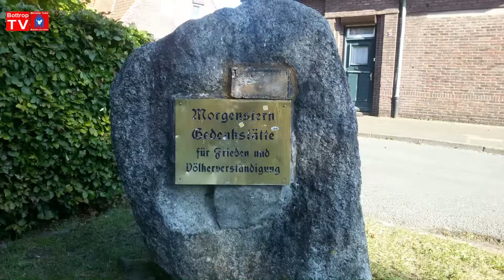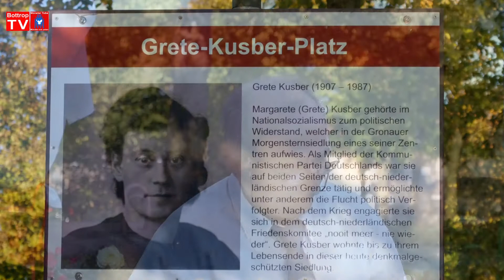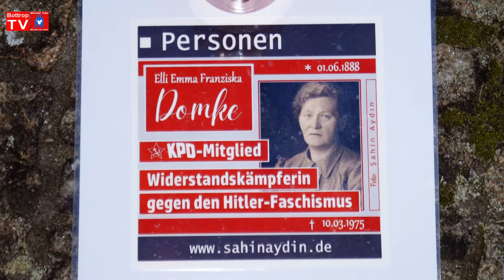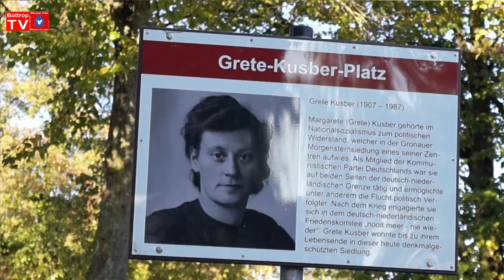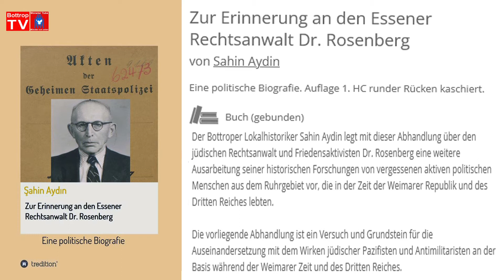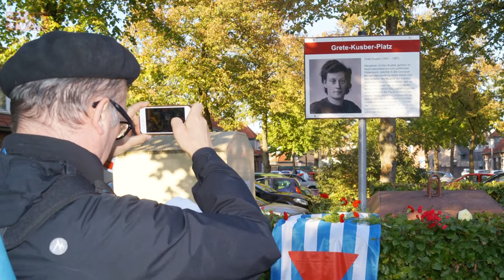Gronau: Grete - Kusber - Platz offiziell eingeweiht - Redebeiträge des Lokalhistorikers Sahin Aydin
Der  "Kurdisch-Deutscher Freundschaftskreis" Münsterland e. V. hatte am 8. Oktober 2021, zu einer offiziellen Einweihungsfeier für den Grete - Kusber - Platz in der Gronauer Morgensternsiedlung eingeladen.  Grete Kusber  (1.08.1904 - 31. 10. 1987),  war aktive Antifaschistin und Widerstandskämpferin der KPD gegen den Nationalsozialismus.

Am 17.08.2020 hat der Ausschuss für Verkehr, Umwelt, Energie und Tierschutz der Stadt Gronau einstimmig die Benennung eines Platzes in der Morgensternsiedlung (in Gronau) nach der 1987 in Gronau verstorbenen in der NS – Zeit aktiven Antifaschistin und Widerstandskämpferin Grete Kusber beschlossen. Am 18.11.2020 ist vom Bauamt der Stadt Gronau die entsprechende Tafel aufgestellt worden. Bedingt durch die Corona Pandemie musste die Gedenkveranstaltung verschoben werden.

Vor etwa drei Jahren hatte der "Kurdisch-Deutscher Freundschaftskreis" Münsterland e. V. (KDFK) unter Federführung des Vorsitzenden Sahin Aydin, mit einem Bürgerantrag an den Rat der Stadt Gronau beantragt, dass in Gronau eine Straße nach Grete Kusber (Margarete Irmgard Kusber) benannt werden sollte.

Redner waren: der Bottroper Lokalhistoriker Sahin Aydin Vorsitzender des Kurdisch - Deutschen Freundschaftskreises Münsterland e. V. (KDFK), Rainer Doetkotte (CDU), Bürgermeister der Stadt Gronau und Ortwin Bickhove-Swiderski, Landesvorstand  VVN-BdA e. V. (Vereinigung der Verfolgten des Naziregimes – Bund der Antifaschistinnen und Antifaschisten).
Das musikalische Rahmenprogramm gestalteten Vera Kusber (Tochter des Widerstandskämpferin Grete Kusber) und Detlef Lorber (VVN -BdA Münster).

Zu dieser gut besuchten Veranstaltung des KDFK Münsterland e.V. in der Gronauer Morgensternsiedlung, waren auch Gäste  aus Münster angereist. Es handelte sich hier um Aktivist:innen der DKP Münster, der VVN - BdA Münster, der Friedenskooperative Münster und der DFG – VK Münster.

Grete Kusber war aktive Antifaschistin und Widerstandskämpferin in der NS-Zeit. Sie wurde am 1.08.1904 in Berlin geboren und zog 1922 mit ihrer Familie nach Gronau, wo alle in der Morgensternsiedlung wohnten. Sie trat im Jahre 1928 in die Kommunistische Partei Deutschlands (KPD) ein. In den Jahren 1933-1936 verrichtete sie mehrmals monatlich Kuriergänge an und über die Deutsch-Niederländische Grenze. Dieser Kurierdienst über die Grenze bedeutete in den 30er Jahren eine ständige Lebensgefahr. Von 1936 bis 1940 war sie in den Niederlanden im Niederländischen Widerstand tätig.